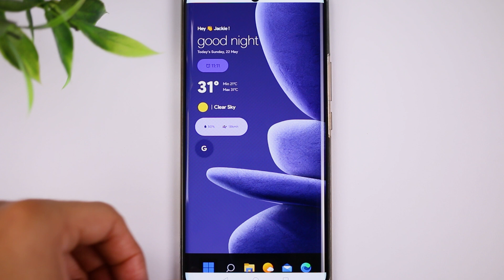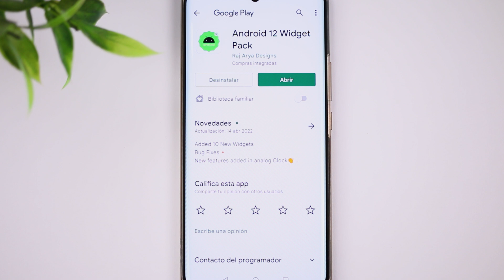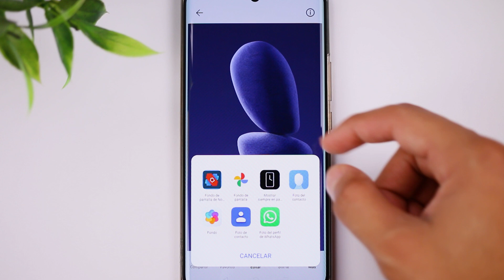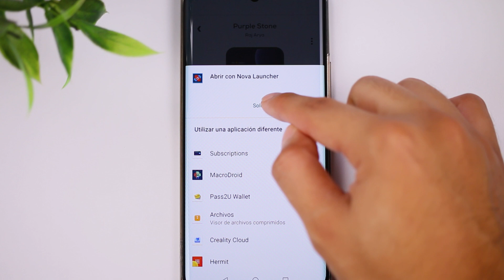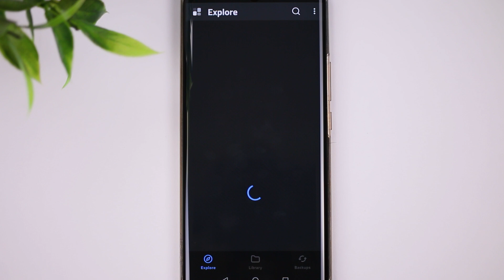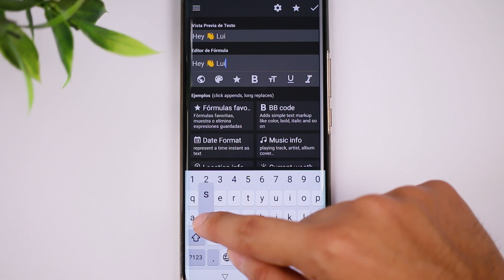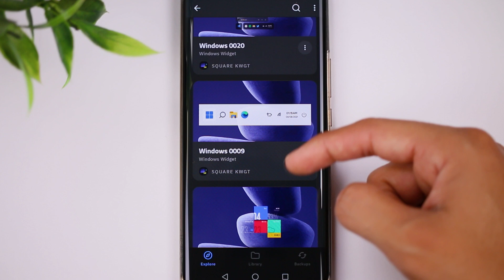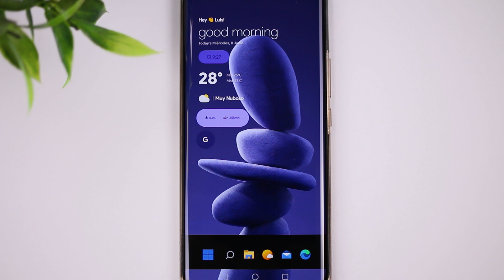Personalización EXTREMA para tu Android - Paso a paso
Queonda cracks! Hoy venimos con una personalización extrema para sus equipos con Android

▶Créditos
Diseñador: Raj Arya

Índice del video:
0:00 Intro
0:35 Personalización
8:57 Despedida